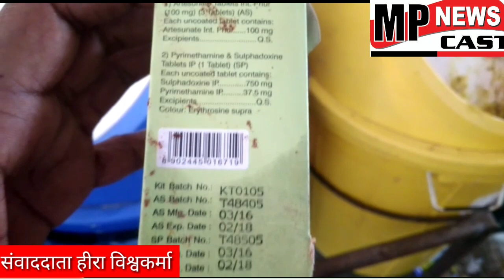कटनी के जिला अस्पताल में भर्ती मरीजों को मलेरिया की एक्सपायरी दावा खिला दी गई। इसकी खबर जैसे ही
कटनी के जिला अस्पताल में भर्ती मरीजों को मलेरिया की एक्सपायरी दावा खिला दी गई। इसकी खबर जैसे ही जिला अस्पताल के मरीजों व उनके परिजनों को लगी तो अस्पताल में हंगामा मच गया और इसकी शिकायत जिला अस्पताल के सिविल सर्जन एस,के, शर्मा से की गई ।  सी,एस, एस, के, शर्मा को इसकी खबर लगते ही  उन्होंने दावा देंने वाले जिला अस्पताल के स्टाफ़ को फटकार लगाई और   एक्सपायरी दावा खिलाने वालो पर कड़ी से कड़ी कार्यवाही करने की बात कही।
बाइट - एस, के, शर्मा - सी,एस जिला अस्पताल कटनी